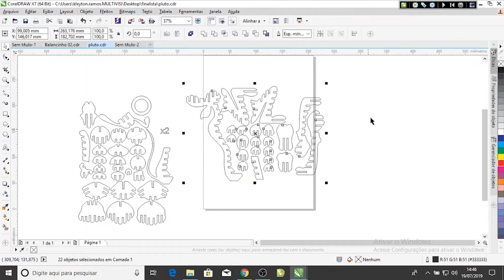Visutec | Router VS6040 | Fazendo Pluto em MDF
Fazer brinquedos ou objetos de decoração, são formas extremamente rentáveis para utilizar a sua máquina de corte e gravação a laser da Visutec, nesse vídeo mostramos como foi feito o Pluto em MDF, utilizamos a Router VS6040 da Visutec para cortar e gravar no MDF de 3mm.